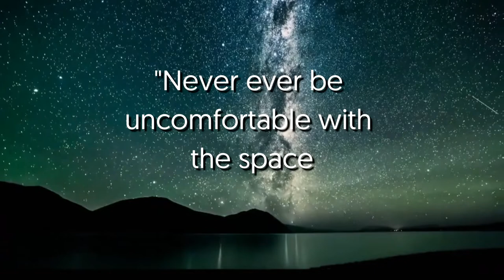This is how You Can Grow Your Business Just Like Me🚀(Need 10 minutes a day)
🤔Do you own a business and want to learn how to generate more sales in the next 30 days?🤔

🔥I started from the scratch and built the revolutionary marketing system that has been responsible for over $10,000,000 in sales.🔥

I'm Edward G Dunn, and in this video I share my journey with you!

Please watch till the end for the last big tip and share your views, question suggestions via comments😃

👨‍💻How to work with Ed...

⚡️BOOK OFFER: Click on the link below & get my world-class marketing team's closely guarded funnel blueprints just @$17 and get a constant stream of new customers
...ON AUTO-PILOT!...

⚡️Get LIVE coaching (only $7/month) and the step-by-step strategies to Write Copy That SELLS Like Crazy! Click on the link below now to learn more...
Copycoachingfor7.com

⚡️Are you still confused about your path and want to discuss it with me - for FREE? Let's hop on a call. Schedule your FREE strategy call with me by clicking on the below link...

❓QUESTIONS — Do you have any questions? Post in the comments section of this video! I answer all of them personally!